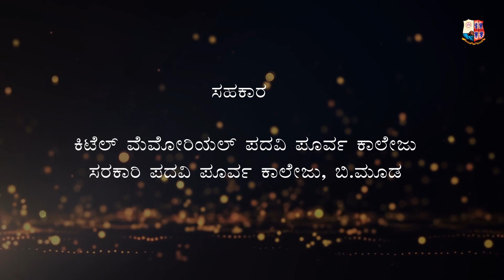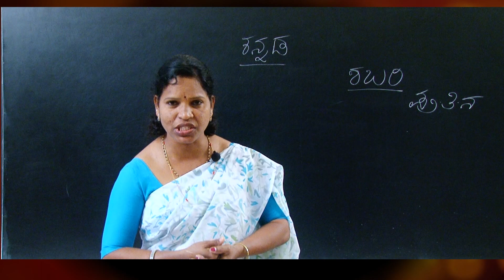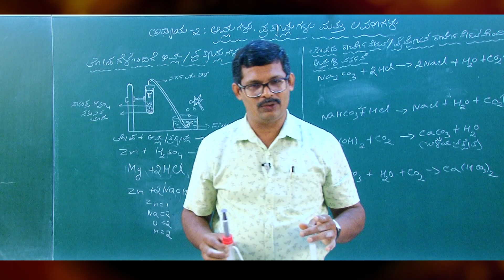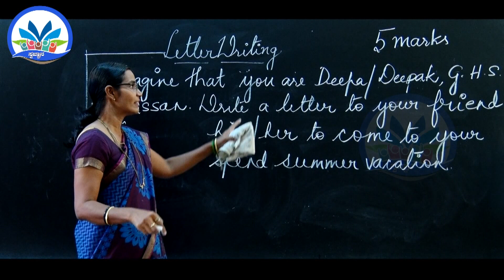Swajnana .........Motivation for learning || Digital library for SSLC students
An attempt to help the Kannada Medium students of 10th Standard who do not have access to any virtual classes.